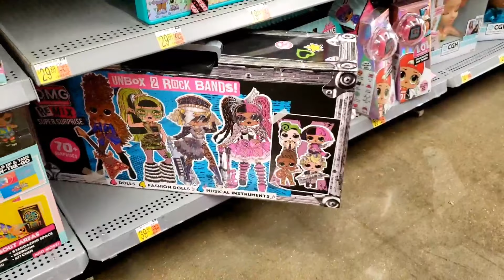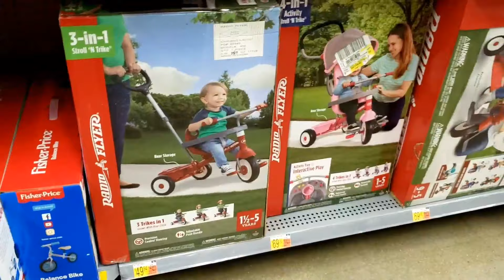WALMART CHRISTMAS TOY WALK THROUGH PART2